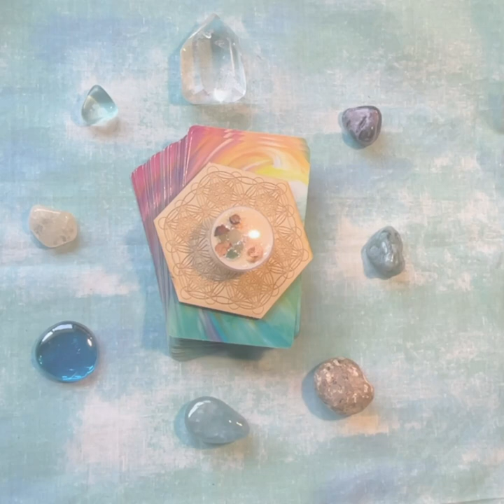August World Predictions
With so much being talked about with August energies, I decided to tune in more to what might be taking place over the next several weeks. These are a sampling of what might be playing out on the world stage.

As with all energies, they are not set in stone. WE can and do have the ability to create the world we wish to see by holding intention and focusing on our ideals, rather than confirming what our eyes happen to see. By focusing within, we can change the outcome we experience.

The views expressed in this video are my own based on my unique interpretation of the cards.

Join my Substack where I share my writings on a variety of topics related to Spiritual, or Natural Law.

I discovered the link between scent and sound vibration! Check out Solfa Scents ~ my Essential Oil aromatherapy blends made by matching the SOUND vibration of the Ancient Solfeggio!

I also feature Essences of Light Personalized Essentials Intuitively guided essential oil aromatherapy specific to your energy field.

Minds:
Minds.com/intuitiveedge/

Odysee!